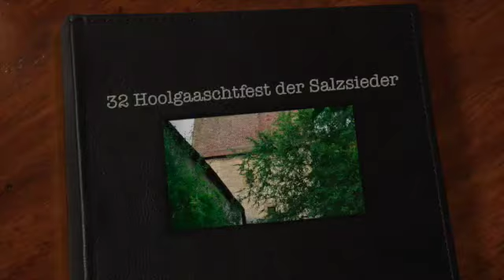32. Hoolgaaschtfest der Salzsieder in Schwäbisch Hall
Mein neuer Film über das 32. Hoolgaaschtfest der Haller Sieder, eine Hocketse   zu Ehren  ihres Schutzpatrons  der Hoolgaascht.

Gefällt es dir, dann bitte Teilen 😍 Damit sich andere daran erfreuen können.

In Liebe & Dankbarkeit
Damiana koch